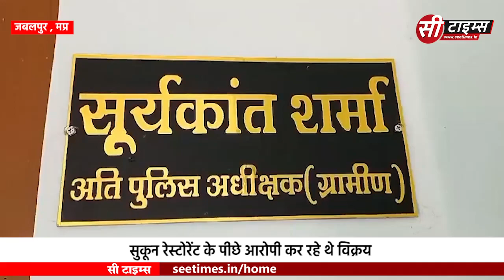जबलपुर :- तिलवारा क्षेत्र में पकड़ी गई अवैध शराब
जबलपुर :- लोकसभा चुनाव को देखते हुए अनैतिक गतिविधियों पर पुलिस पैनी नजर रखे हुए हैं, लगातार चलाए जा रहे अभियान के तहत कई स्थानों पर अवैध शराब बरामद की जा रही है तिलवारा थाना क्षेत्र में सुकून रेस्टोरेंट के पीछे पुलिस ने दबिश देकर 300 पाव देसी और 9 पाव अंग्रेजी शराब के बरामद किए, इस सिलसिले में संजय नाथ यादव नाम का एक आरोपी गिरफ्तार किया गया है जबकि उसका साथी महेश यादव मौके का फायदा उठाकर फरार हो गया जिसकी पुलिस तलाश कर रही है गिरफ्तार आरोपी के खिलाफ आबकारी एक्ट के तहत मामला दर्ज किया गया है ।
EMBRACE
BYTE-
सूर्यकांत शर्मा
एडिशनल एसपीJABALPURNEWS